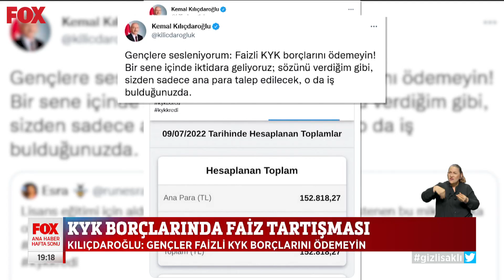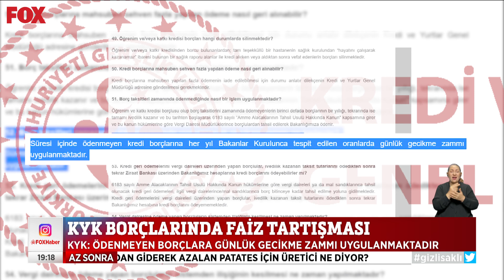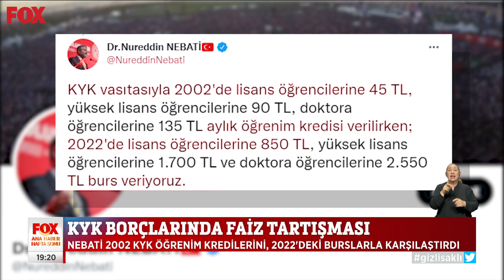Sığınmacı sorunu! 17 Temmuz 2022 FOX Ana Haber Hafta Sonu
Türkiye sığınmacı sorununu nasıl çözecek? 17 Temmuz 2022 FOX Ana Haber Hafta Sonu Bülteni yayında hemen izle!